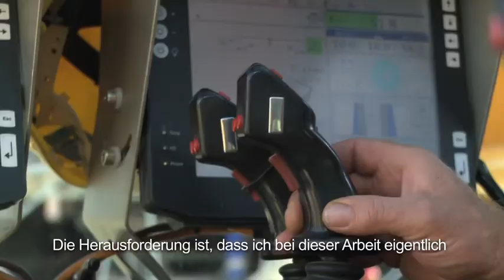Videoserie Windpark Peuchapatte, Teil 3/5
Windstille und höchste Konzentration braucht es, um die 108 Meter hohen Masten fertig zu stellen. Hat der Kranführer die Nerven? Der Kranführer leistet Massarbeit. Er bringt die letzten Turmelemente an ihren Bestimmungsort, 108 Meter oberhalb der grünen Wiesen von Le Peuchapatte. Der Fertigstellungstermin rückt näher. In zwei Monaten soll der Windpark bereits Strom produzieren.